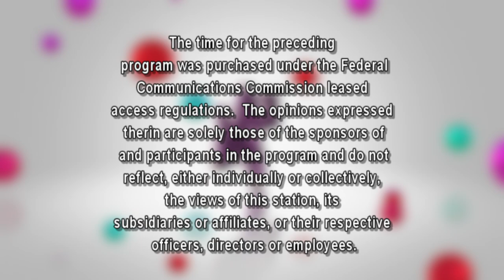The Girls: S22E8 - St. John Bosco Music Ministry's "Nunsense"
Jeannine and Deb speak with Jennifer Gerhard, musical director
 and Joanne Oakum, director at
 St. John Bosco Church's Music Ministry about their
 upcoming musical, “Nunsense.”